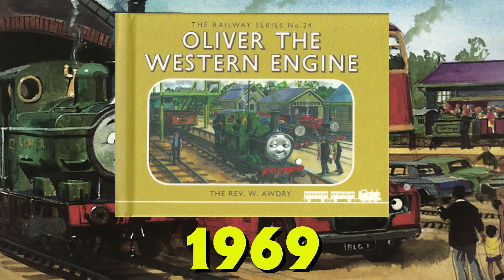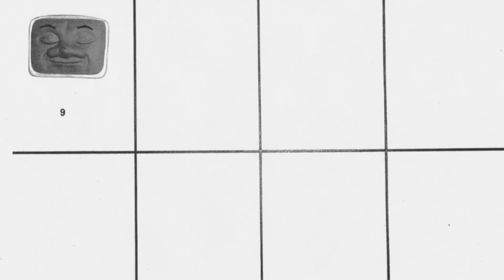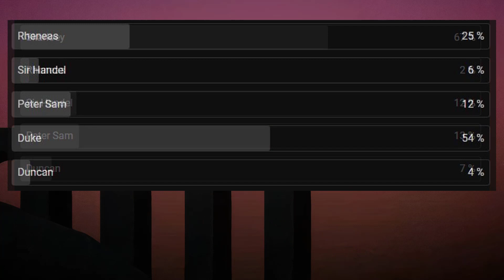La Historia y Evolución de BULGY y sus Modelos (HISTORIA DE BULGY)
Holaa, sean bienvenidos a un nuevo video en el cual veremos la historia y evolución de uno de los personajes no ferroviarios más importantes de la serie, estoy hablando de Bulgy el autobús de dos pisos, un personaje que siempre demostró su gran odio hacia los ferrocarriles y pese a que en varias ocasiones recibió un castigo, el nunca aprendió la lección, sin embargo, eso no quita que sea un autobús muy trabajador

Si te a gustado el video no olvides darle like y suscribirte ya que estarías apoyando mi canal enormemente, tampoco olvides dejarme tu opinión en los comentarios ya que puedes estar seguro de que la leeré, Espero que disfrutes el video!!!